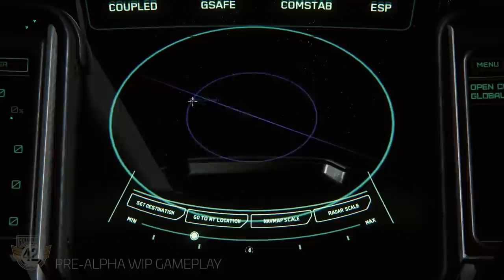Carta de Chris Roberts StarCitizen - EL HANGAR - Español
Preparados para un extenso vídeo esencialmente de audio donde os leo la carta más reciente del hombre del momento, Chris Roberts.

Os dejo el Link por aquí que ha traducido el gran Saul "Havoc" Specter, por si lo que os apetece es leerlo:

¿Quieres apoyarnos?